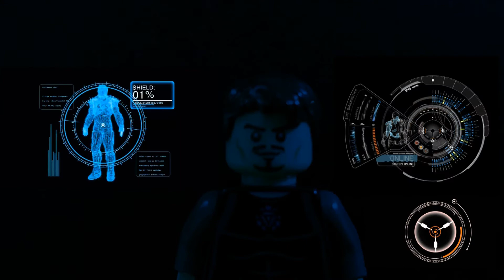Lego Homem de Ferro Episódio 2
Mais uma vez, Tony Stark se surpreende ao descobrir que "reviveram" um velho inimigo que estava morto! Será que mais surpresas dessas ocorrerão?! Será que ele vai dar conta da Hydra sozinho, ou ele precisará da ajuda dos Vingadores?!